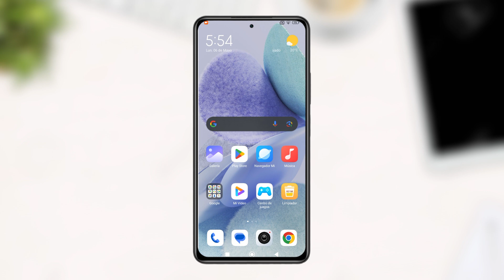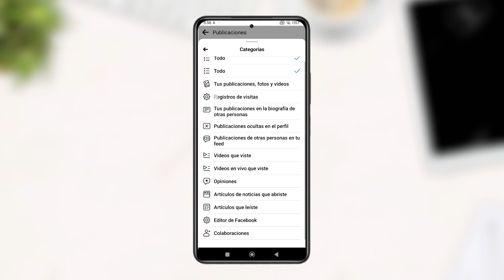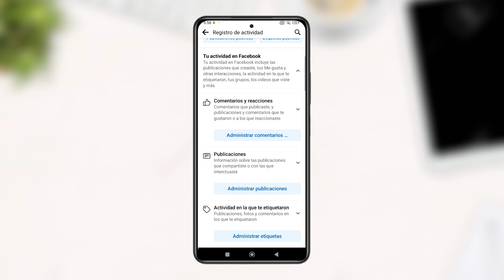Como Eliminar Todas las Publicaciones de Facebook desde el Celular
Aprende a como eliminar todas las publicaciones de Facebook desde el Celular de la manera más fácil para que puedas eliminar tus aplicaciones directamente en el celular.

Para eliminar todas las publicaciones de Facebook de una sola vez, puedes seguir estos pasos:
1. Ve a tu perfil
2. Pulsa en el icono de tres puntos junto al botón grande azul
3. Pulsa en el botón "Registro de actividad"
4. Ve a "Administrar actividad" y elige "Sus publicaciones"
5. Selecciona "Todo" para eliminar todas las publicaciones de Facebook a la vez
6. Pulsa en el botón de "Mover a papelera" para eliminarlas de tu muro